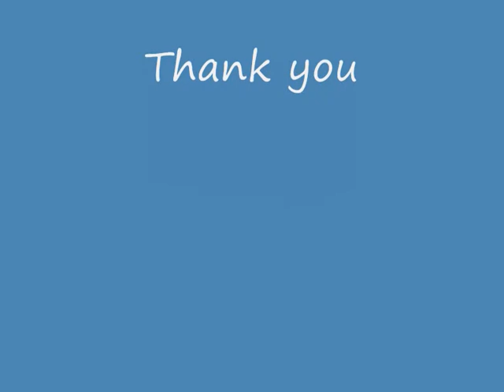Prince of Paramatta